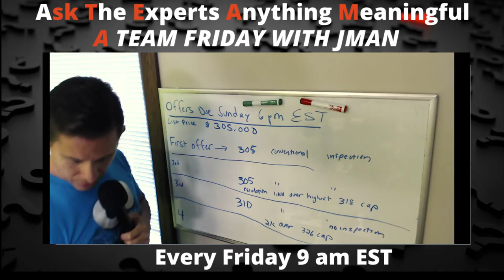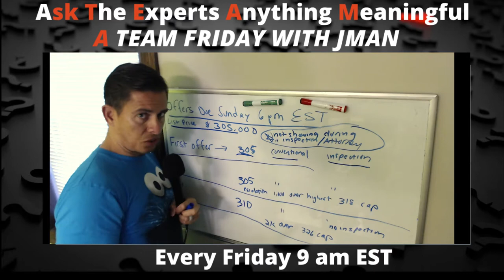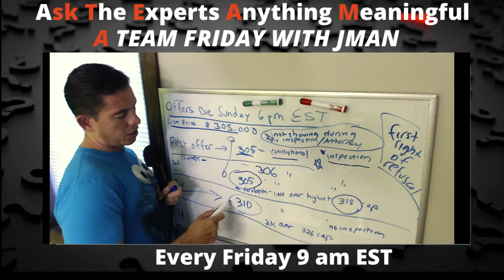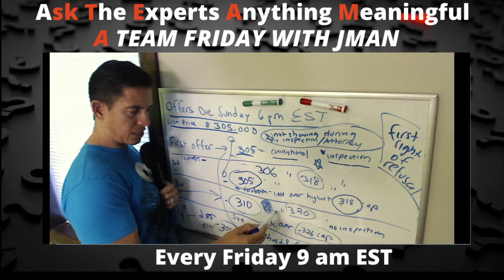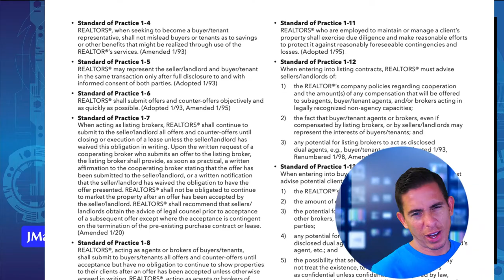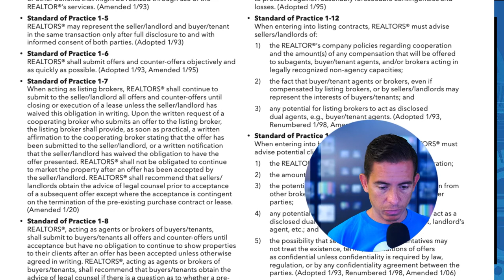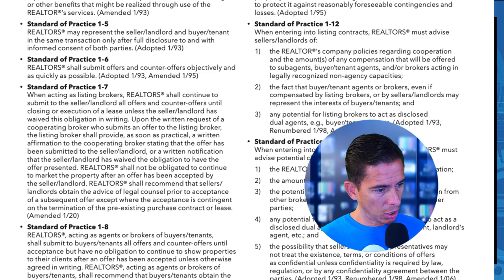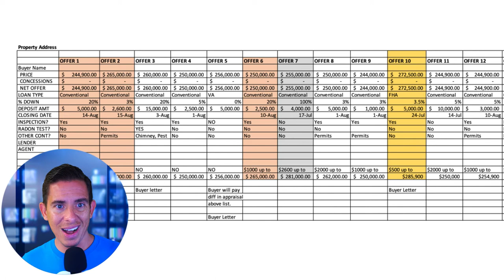Make The Most Money Possible For Seller Clients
Have you written or received multiple offers at all in the last 16 months?
Do you realize that what you don't do could be costing your clients big $$$$?
There is an art to negotiating multiple offers properly.
We will start with how to prepare your sellers for multiple offers (when you take the listing).
What to say to agents when your first offer comes in
Do you notify them or not of multiple offers?
How to handle escalation clauses
What about when the buyer gets cold feet?